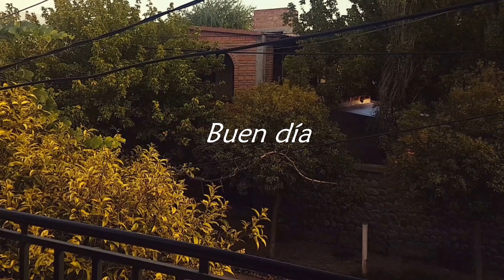RESET DAY Domingo de relax Skincare+Receta